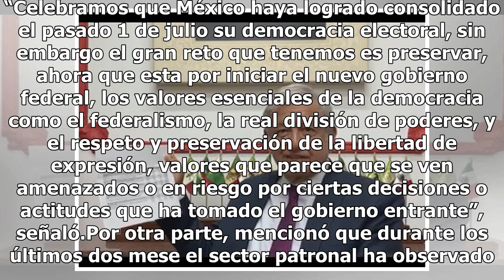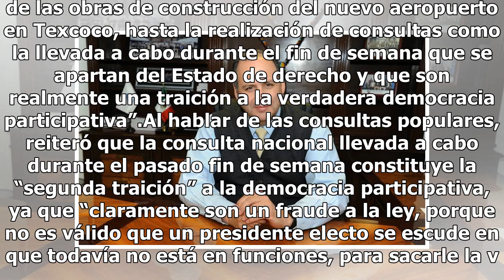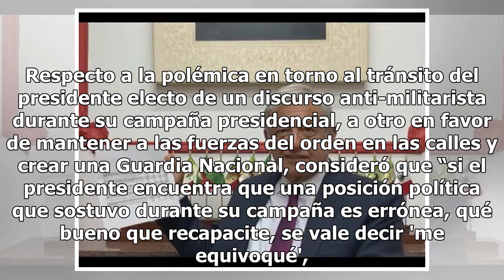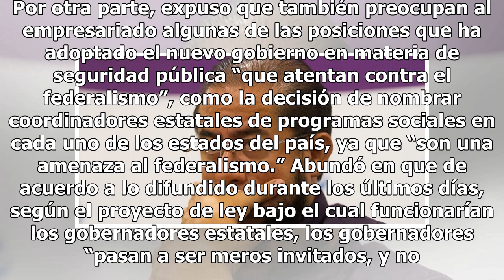Superdelegados son una amenaza: Coparmex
Entrevistado en el marco de la 80 Asamblea de Coparmex Chihuahua, en la que ratificó al frente de dicho centro empresarial a Federico Baeza Mares, advirtió sobre el riesgo de una regresión al centralismo político debido a algunas iniciativas o decisiones que ha anunciado el próximo gobierno federal ...